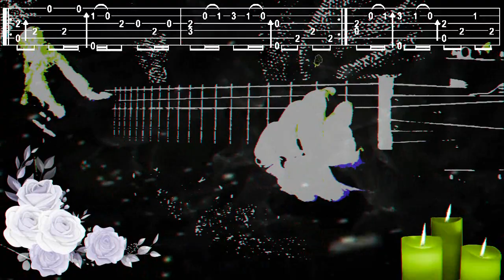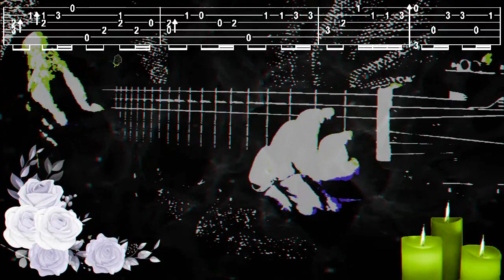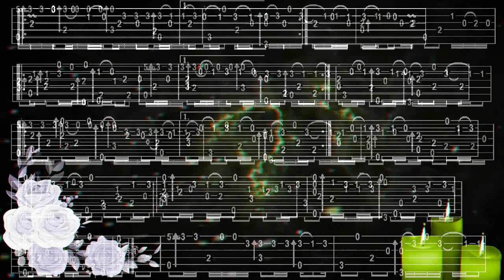SUZUME SUZUME, No Tojimari, Nanoka HARA, 3D, FingerStyle Guitar Cover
Bonjour, version 3D, pour la Normale " Merci, de votre visite, a bientôt, Fab